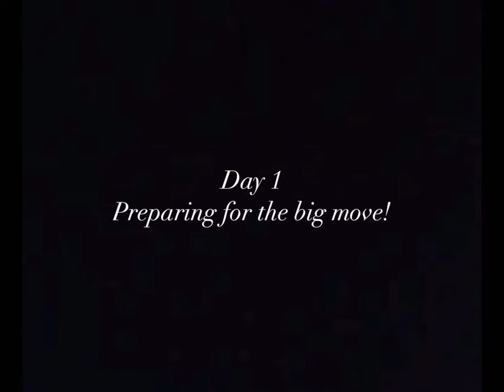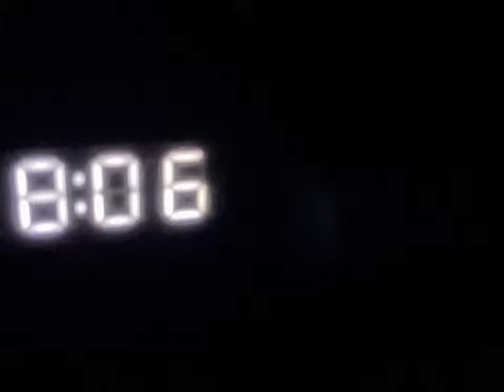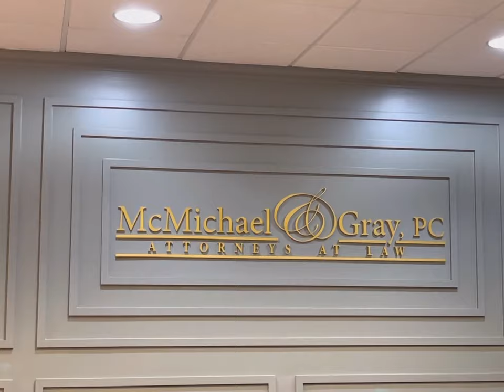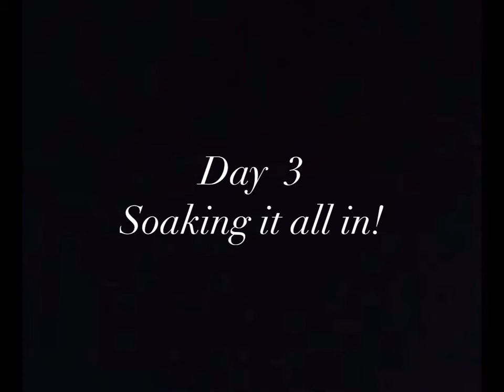Closing Day! | New Contruction Home | First time home buyers | Final walk through| Moving Day🔑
First time home Buyers

We went under contract in July to start building our home from the ground up. Our home was completed in December.

5 bed 3 bath

We didn’t run into any bidding wars or waiting list.
We picked a lot, paid earnest money, and went under contract!

Covid supply chain shortages did effect our process a little but we are so happy our home is complete!